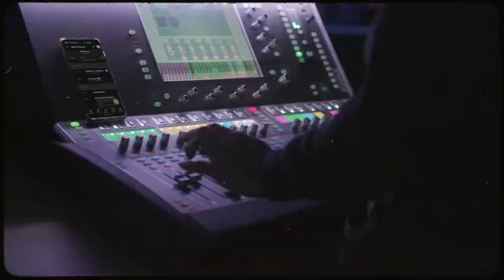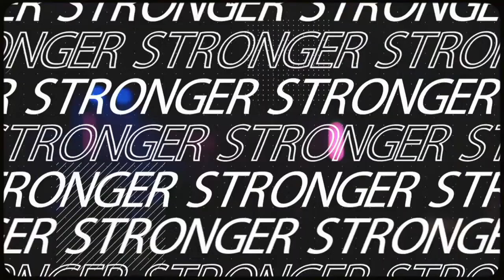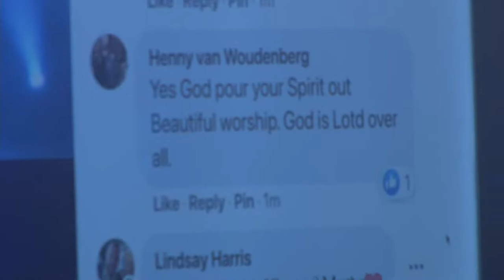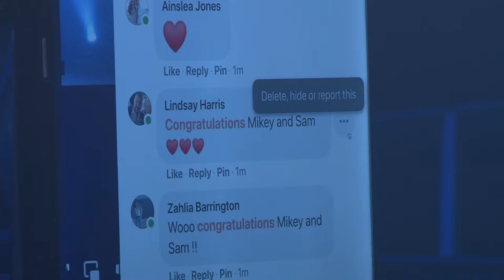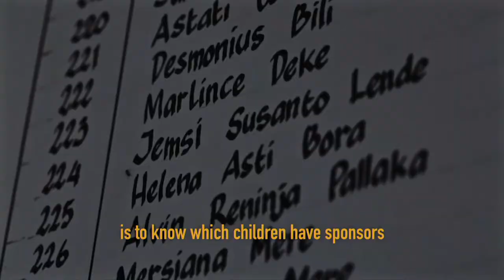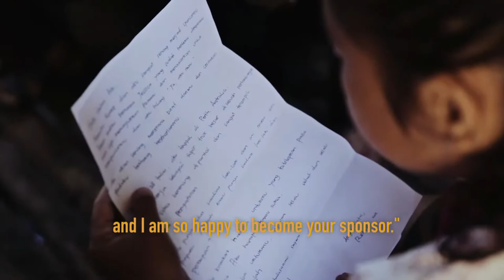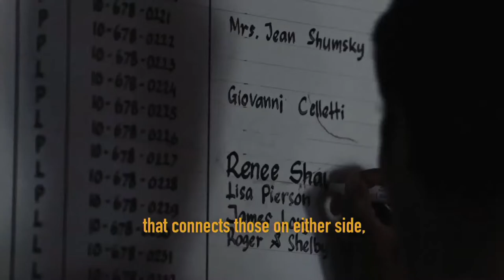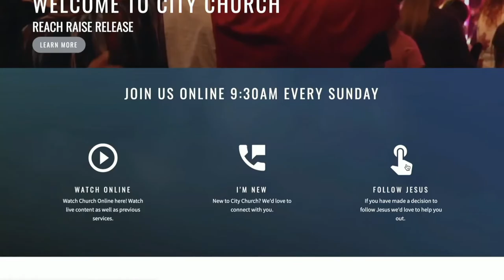City Church 9:30AM Service